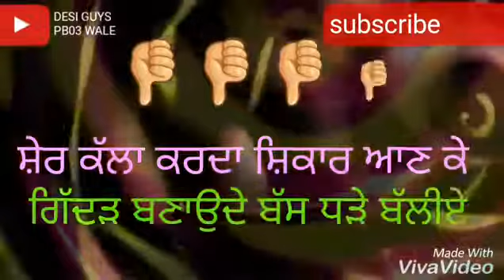Asi thode zajbati thode senty a..